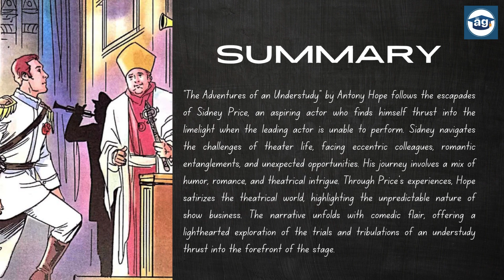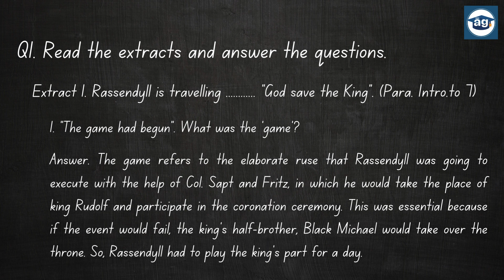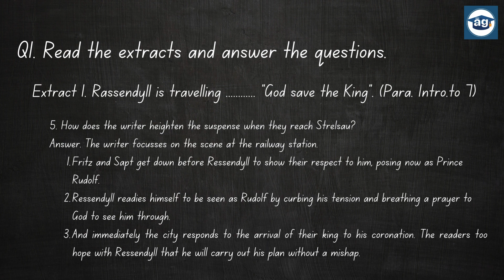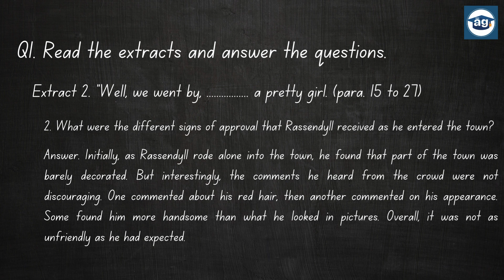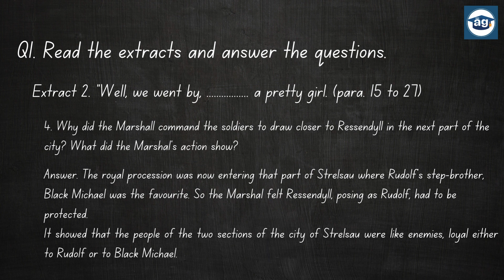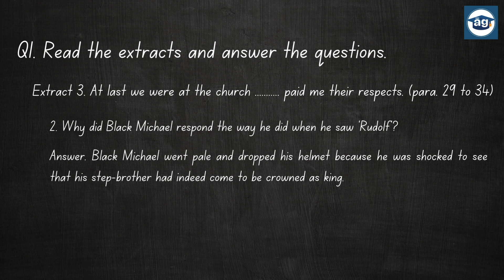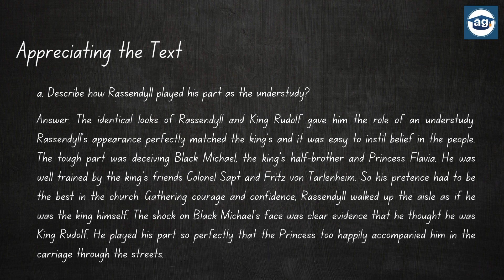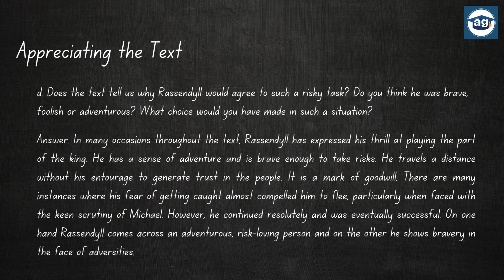The Adventures of an Understudy | Notes | Antony Hope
This is the notes for the lesson 'The Adventures of an Understudy' by Antony Hope.

Comment💬 below

Keep following us for many more lesson video notes!